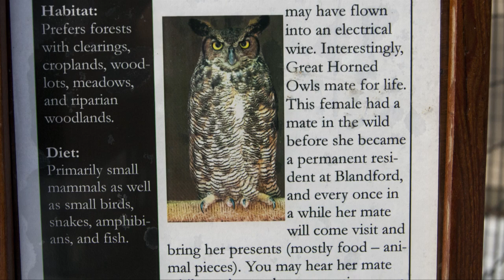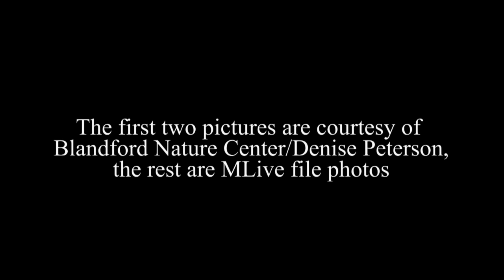Owl love story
Katherine is a great horned owl being kept at Blandford Nature Center in Grand Rapids. The center takes care of Katherine because she has a broken wing that can't be rehabilitated. Katherine's mate, who remains in the wild, still watches over her. Gr